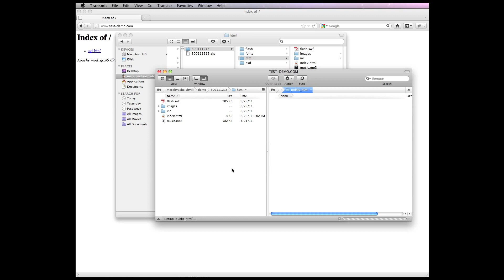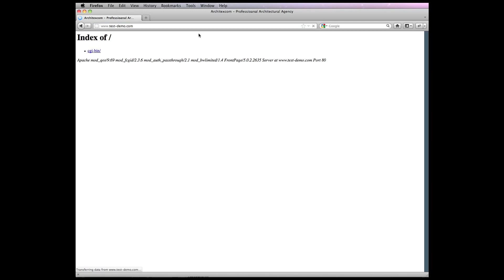HOW TO UPLOAD "EASY FLASH TEMPLATE" ON THE SERVER